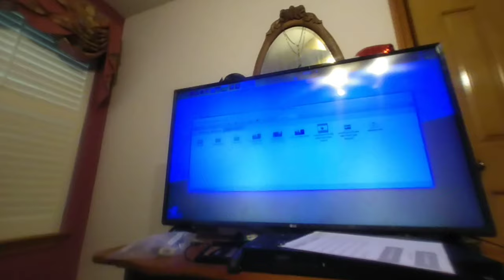How to put your audience in your shoes, VR180 Video The World of Live, Theater, Sports, POST COVID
This video represents the future of immersive content, cameras that give you a choice that you will want to revisit, it is like you are